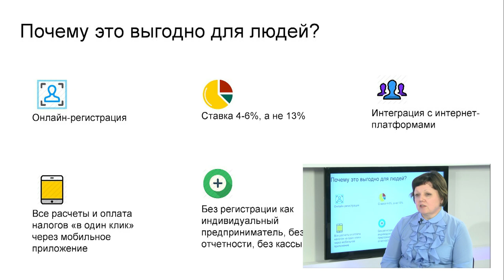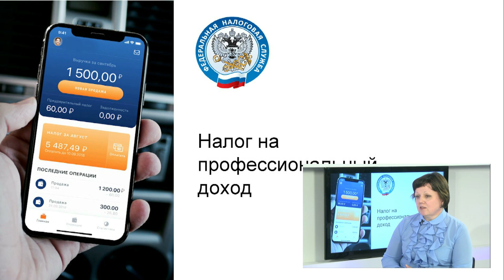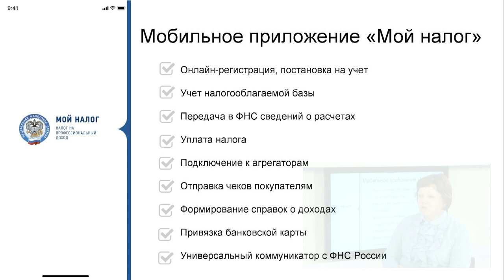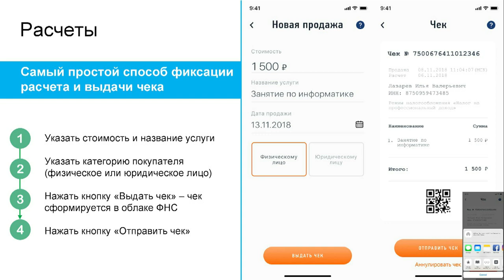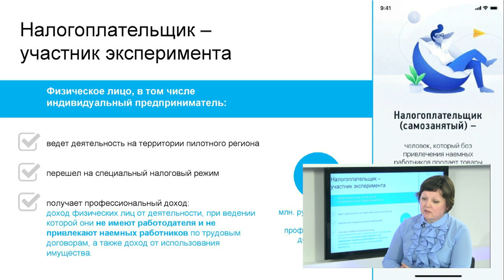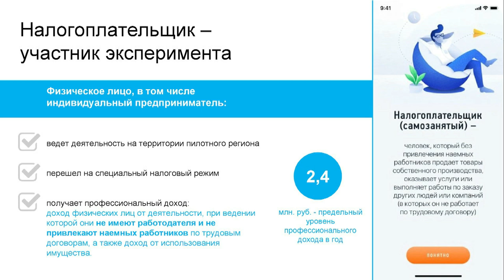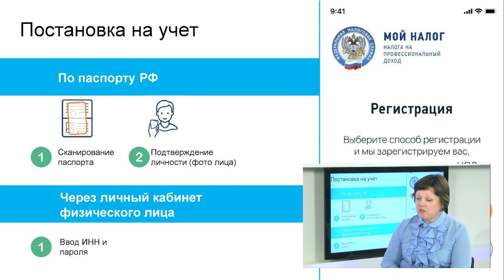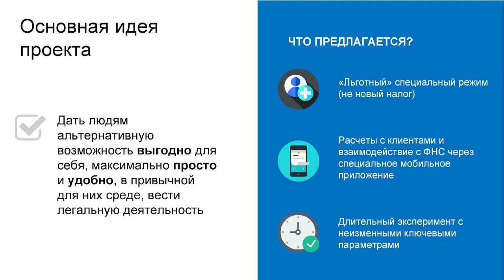Диалог 27.11.2019 (Н. Давыдова, А. Зинурова)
Гости в студии: начальник отдела камеральных проверок №3 по имущественным налогам Наталья Давыдова и заместитель начальника отдела работы по налогоплательщикам Альбина Зинурова